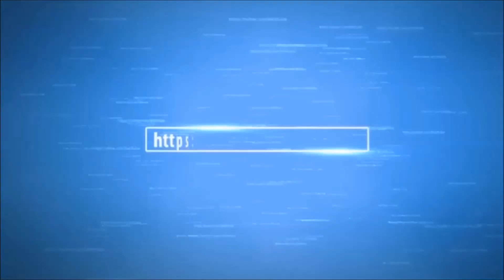Secondary weapon: SUB-MACHINEGUN BLYSKAWICA Gameplay, S.E.III.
BLAH F.U.B.A.R.

Wield iconic guns from the Eastern Front in this weapons pack for Sniper Elite 3 that combines power with speed, including the fabled Mosin-Nagant rifle. All three weapons can be used in any multiplayer, singleplayer or co-operative game mode in Sniper Elite 3.

This DLC pack includes:

Mosin-Nagant rifle: with improved damage and muzzle velocity this rifle was used across the whole Eastern Front becoming a symbol of Allied resistance.
Blyskawica submachine gun: named after the Polish word for lightning, and strikes with blistering speed and power.
Tokarev TT-33 pistol: awarded to Russian officers, this semi-automatic pistol benefits from both enhanced range and rate of fire to help dispatch your enemy.

The game retains and improves on the mechanics of Sniper Elite V2. Players go through large battlefield maps based on the North African conflict.

The sniper rifle is the player's primary weapon, though additional side arms including submachine guns and pistols, silenced or not depending on the situation. In addition to hand grenades, the player can deploy them as tripwire booby traps, land mines and dynamite. Binoculars can be used to tag enemies in view, displaying their position and movements. The player-character must hold their breath to properly line up the shot. A red icon appears in the scope, marking the projected point of impact. There are weapon parts spread out all over the game, found when looting dead enemies, allowing players to customize their weapons in the predeployment menu; the menu also allows equipment loadouts.

Sniper Elite III,RIFLE:SVT 40 CAMO IN ACTION. mechanics have been reworked. An eye icon squints or opens to denote the player's level of detection by the enemy. Enemy soldiers will also have a circle meter over their heads to indicate alert status. Players are also forced to relocate periodically to prevent detection with a white ghost image to mark their last known position and the enemy will search a wider area. As in the previous game, loud sounds may be used to mask sniper shots.

A points system is instituted for actions such as stealth close-combat or sniper kills, with the points accumulating towards promotion to higher ranks. Players can go around the map to collect special reward items such as collectors' cards and unlock sniper nests. Journal pages also provide further backstory into the events of the game.

V2's X-Ray kill cam system is retained as well. Where the previous game only shows the body's internal structure at point of impact, the new game expands to visualize the rest of the cardiovascular system and muscular systems. The player can still target vehicles, but now have a chance to shoot the engines and disable the vehicle.

Games are truly special because they can bring people together.For an experience and allow each other to have an impact,and give everyone the chance to make friends from all over the world and all walks of life.

Happy Hunting Blah F.U.B.A.R.